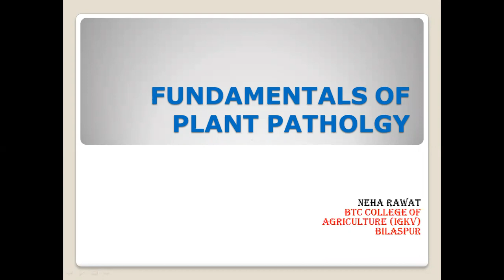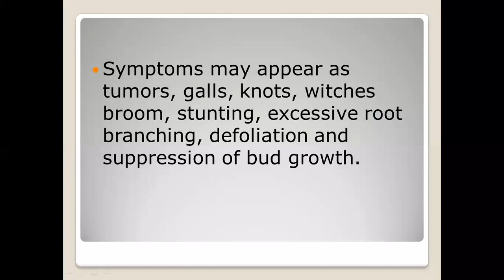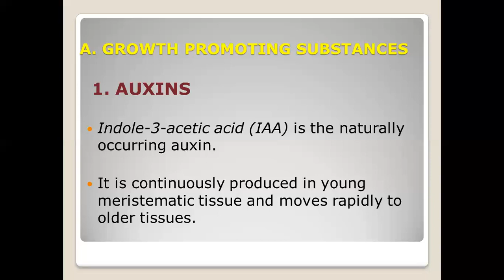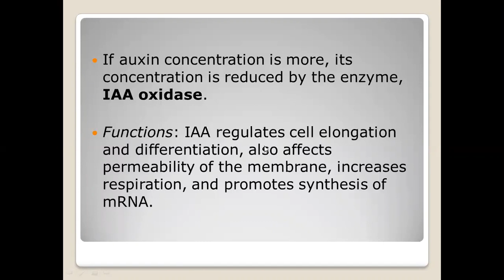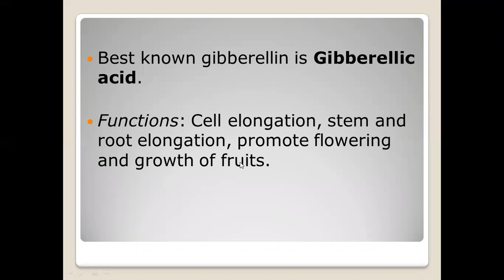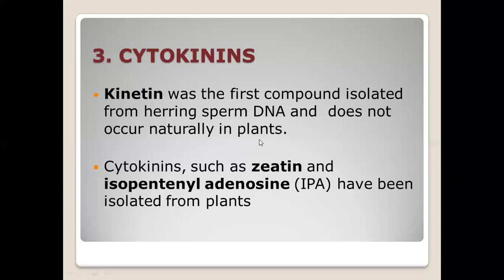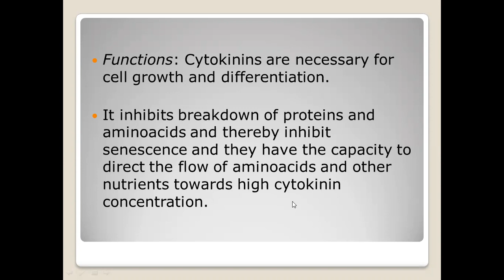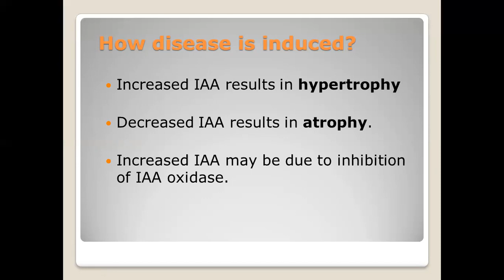FUNDAMENTALS OF PLANT PATHOLOGY (Growth Regulators Part-1)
GROWTH REGULATORS,HOW DISEASE IS INDUCED? GROWTH PROMOTING SUBSTANCES- AUXINS, GIBBERELLINS AND CYTOKININS,

Reference:-
Plant Pathology by GN AGRIOS
Principles of plant pathology by R.S Singh
TNAU notes
ANGRAU notes